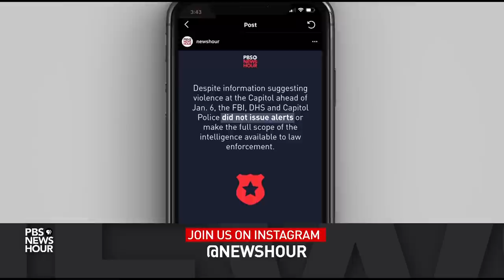U.S. Capitol Police officer gives firsthand account of Jan. 6 attack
A day after the release of a Senate report detailing the widespread security failures in the Jan. 6 Capitol riot, we spoke with one of the police officers on the scene that day. Officer James Blassingame, a 17-year veteran of the Capitol Police who is involved in a civil lawsuit against former President Trump, joins Lisa Desjardins to discuss his experiences when a violent mob stormed the Capitol.